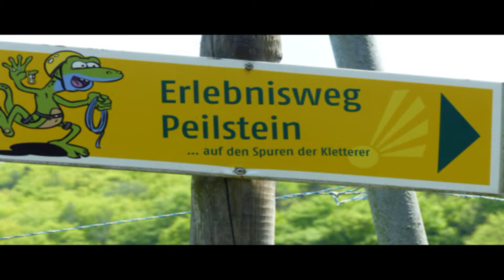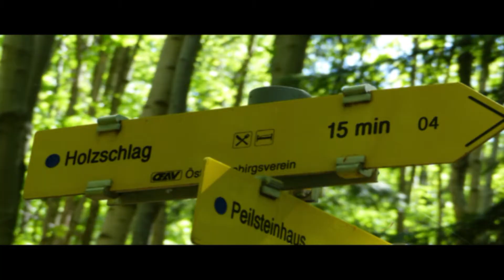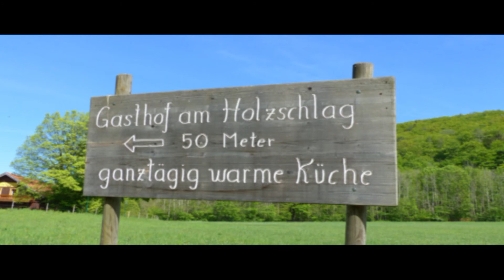PEILSTEIN - 8.MAI - 2019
Vom Gasthof  am Holzschlag geht es zur Peilsteinhütte und zum Gipfelkreuz -  wundernare Aussich!